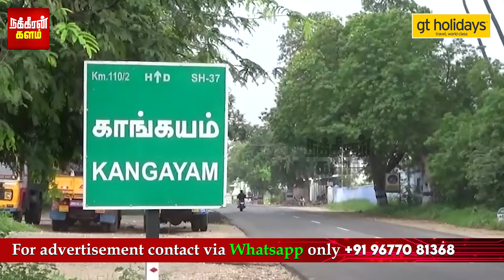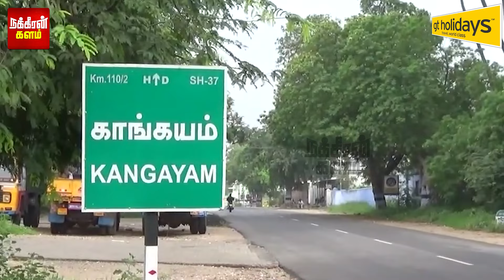உன் சாதி இப்படி தான் இருக்கும்.. SC/ST வழக்கில் கம்பி எண்ணும் பாஜக நிர்வாகி! Tiruppur | Bike EMI